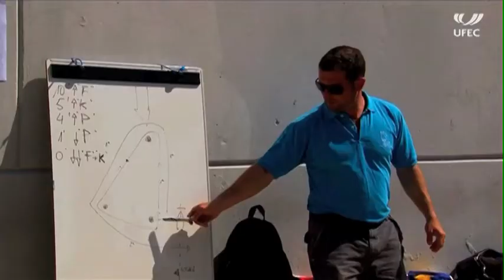Campionat de Catalunya de Kitesurf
UFECtv El kitesurf és un esport que es practica sobre una taula, lliscant-se per sobre de l'aigua traccionat per un estel. Una de les seves modalitats és el kitesurf race, que consisteix en completar un circuit de boies en el menor temps possible.